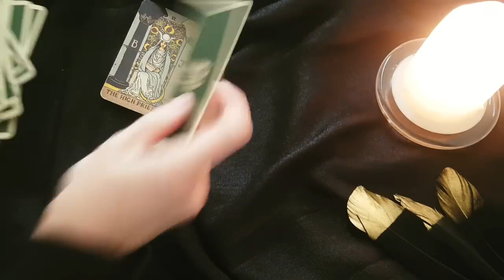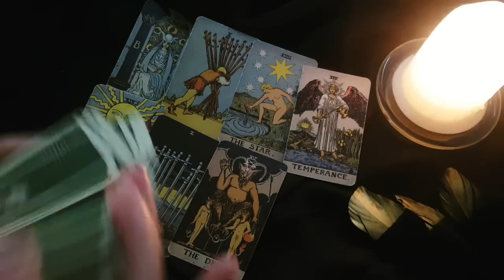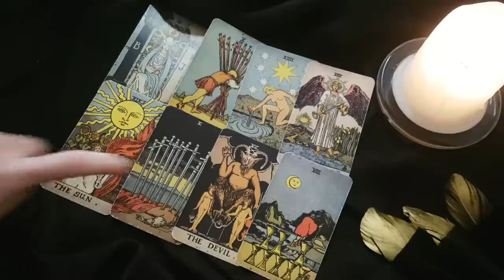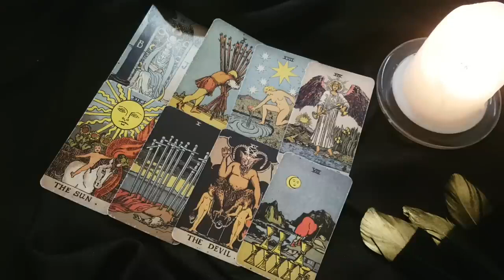SEEING 11:11?? 💖✨THIS IS THE MESSAGE YOU WERE MEANT TO HEAR NOW! THIS IS YOUR SIGN... 🌈🐞🪶🕊️